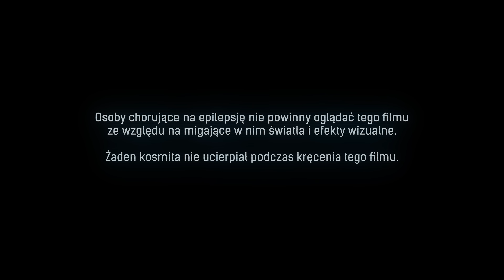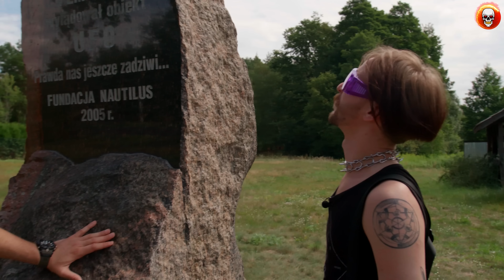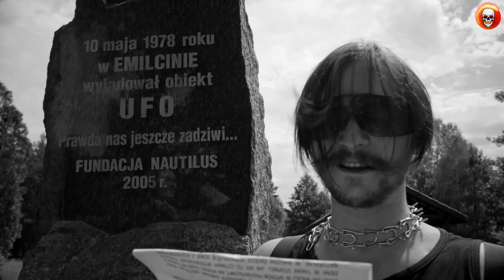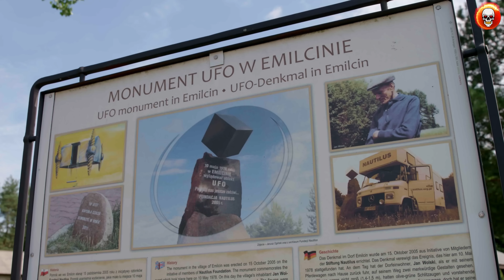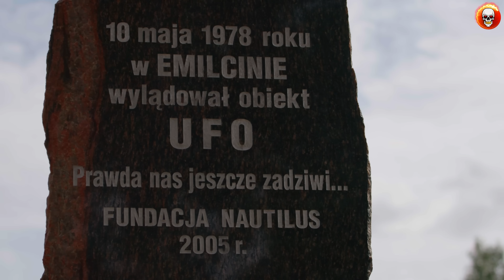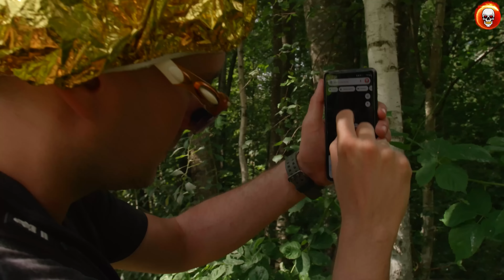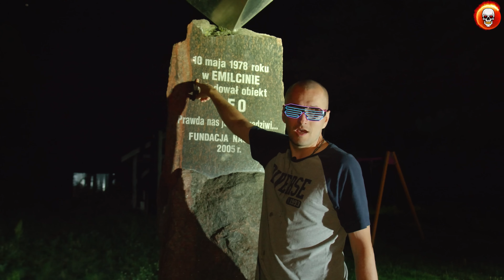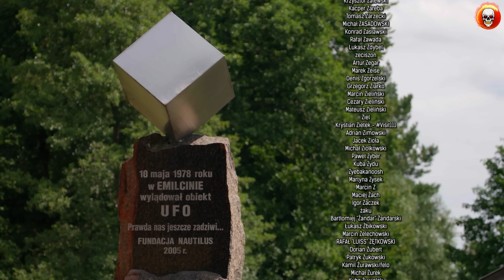Pal Hajs TV - 181 - Na Tropie Kosmitów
10% Rabatu w Diverse kod:"palhajstv"

W środę 10 maja 1978 w Emilcinie jadący wozem przez las Jan Wolski doświadczył bliskiego spotkania trzeciego stopnia. Od tego czasu badacze UFO z różnych zakątków świata zjeżdżają do Emilcina, w nadziei na odnalezienie dowodów istnienia pozaziemskich cywilizacji. Niestety bezskutecznie. Dlatego ekipa Pal Hajs TV postanowiła wziąć sprawy w swoje ręce. Wraz z nietuzinkowym osobnikiem jakim jest Feno postanowiliśmy stworzyć reportaż, który odkryje tajemnice tamtych wydarzeń i sprawdzi, czy w Emilcinie rzeczywiście znajdują się ślady pozaziemskiej cywilizacji.

Zdjęcia: Piotr Janczar
Montaż: WuWunio
Grafika: Luiza Sprusińska